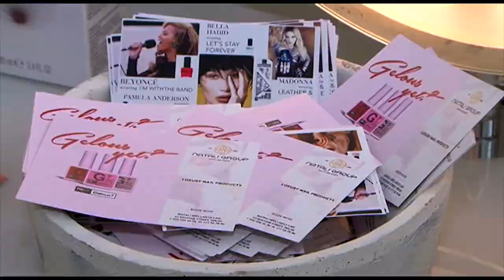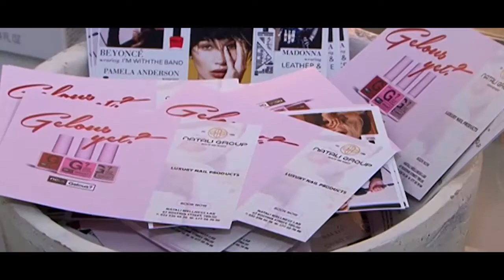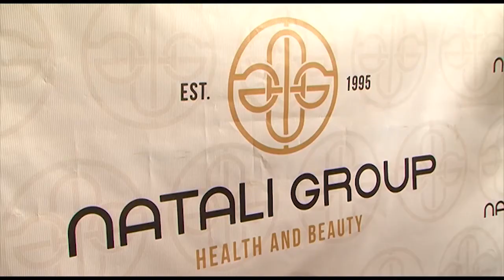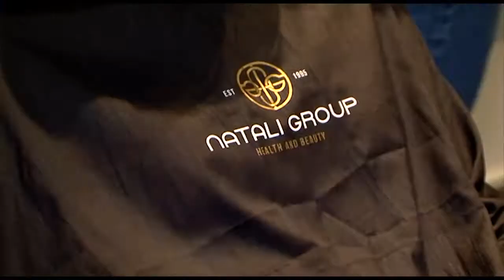ნატალი ჯგუფი - “Mercedes-Benz Fashion Week TBILISI 2017-ის" ბექსთეიჯის მთავარი გმირები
"Mercedes-Benz Fashion Week Tbilisi-ით" თუ ვიმსჯელებთ, "ნატალი ჯგუფი" სილამაზის სამყაროში, ერთ-ერთი უძლიერესი და რესპექტაბელური ბრენდია